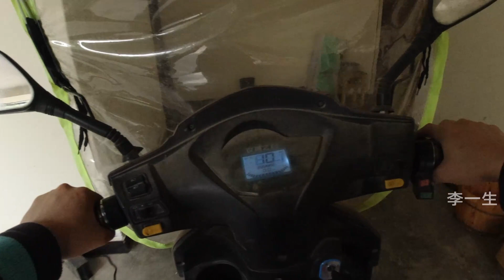地里干完活回家，老妈炖了半只腊鸡，又香又腊，吃完给狗猫洗个澡